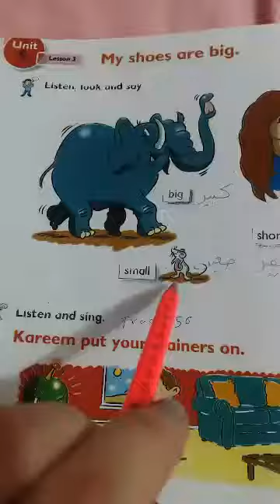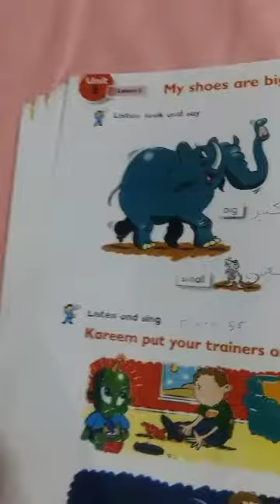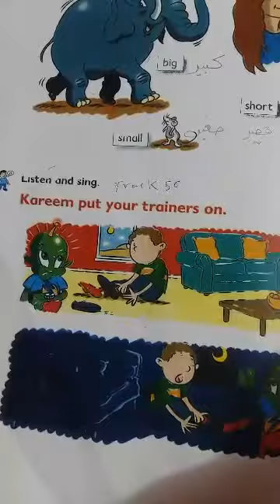الصف الثاني اللغة الانگليزية درس يوم الاثنين 4/5/2020 الجزء 1